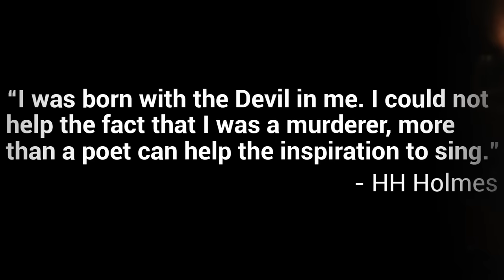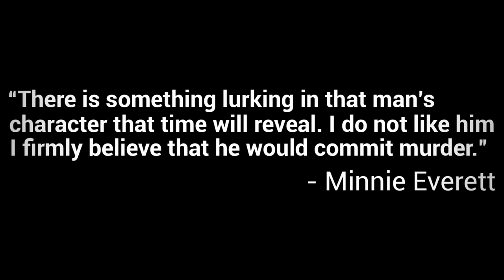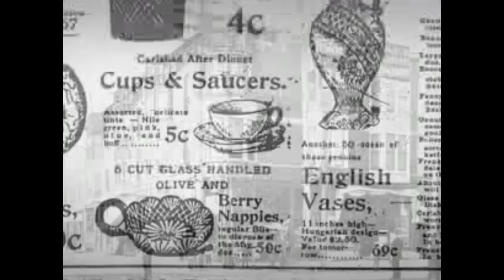H. H. Holmes: America's First Serial Killer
Biographies by the book, get Holmes' biography from Amazon